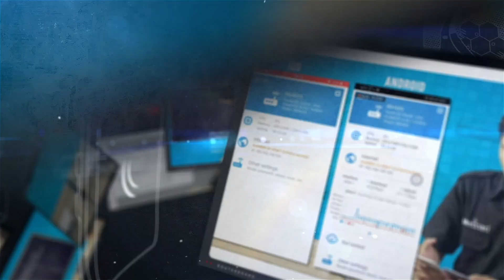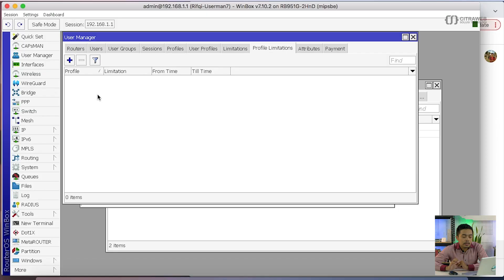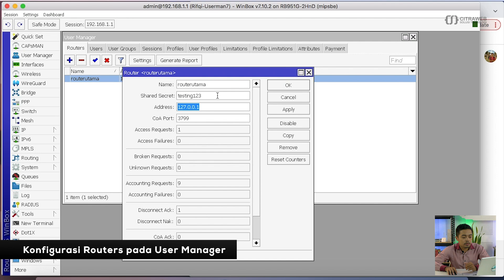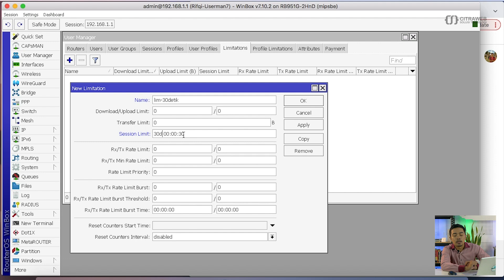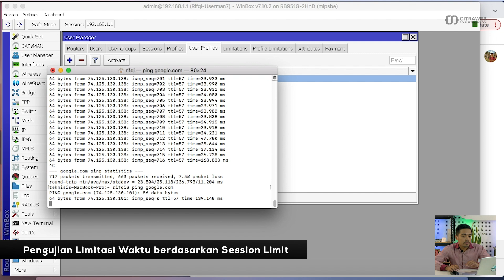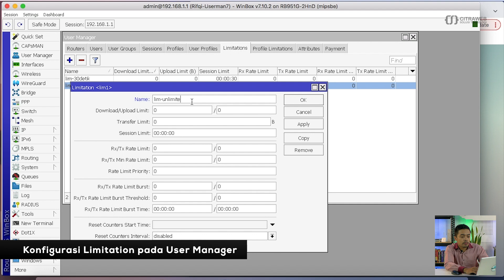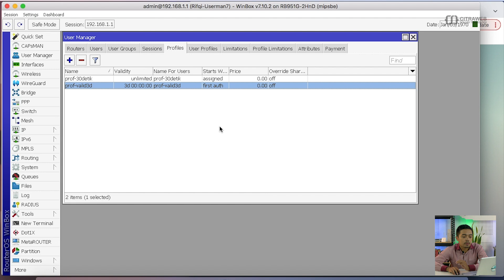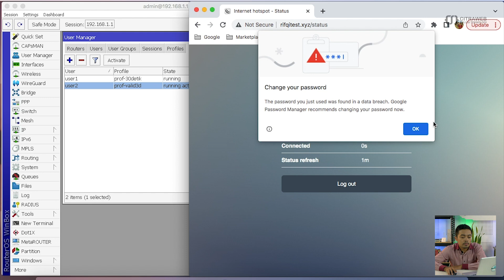Limitasi waktu dengan Usermanager v7 - MIKROTIK TUTORIAL [ENG SUB]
Setelah sebelumnya kita menjelaskan limitasi berdasarkan kuota dengan menggunakan fitur user-manager di MikroTik RouterOS v7, kali ini kita akan mencoba membuat limitasi berdasarkan waktu untuk klien hotspot dengan user-manager di MikroTik RouterOS v7.

Pembuatan limitasi berdasarkan waktu ini memungkinkan kita untuk membatasi akses klien ke internet dengan range waktu tertentu mulai dari detik, menit, jam, atau bahkan hari.